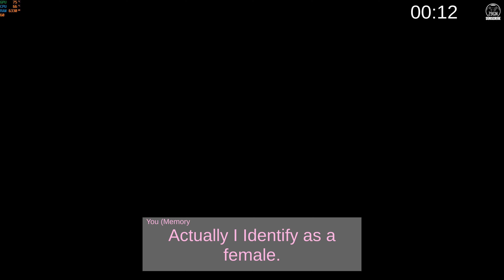DYSPHORIA - A SHORT EXPERIENCE GAME - GAMEPLAY 2022